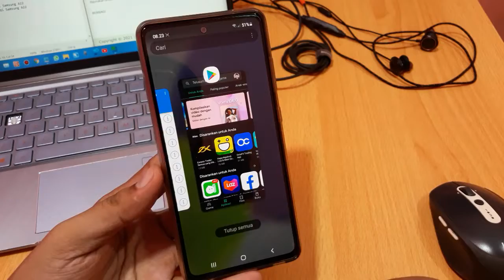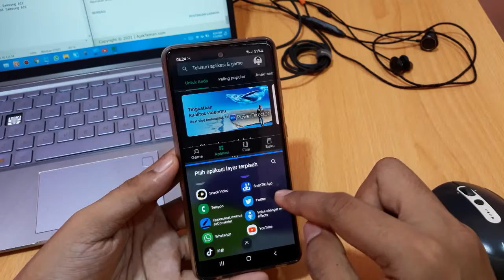Cara Membagi Layar Hp Menjadi 2 Samsung M32